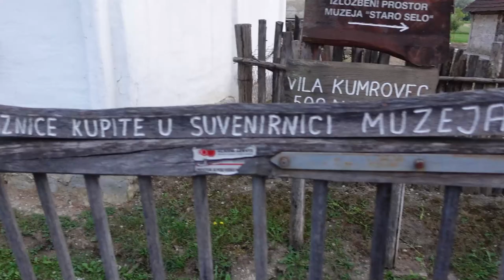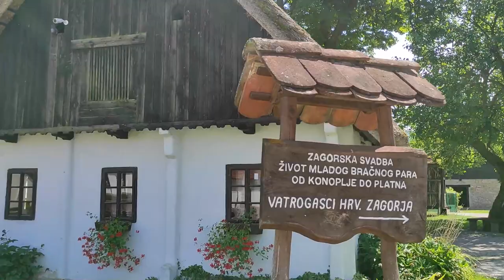🇭🇷 Le meilleur pays pour partir en roadtrip en Camping Car ou Van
Nous sommes en Croatie et nous te partageons la visite d'un ville en Croatie en camping car.

Nous c'est Cécile et Nico, les tortue car tour !! Nous espérons que vous aimerez notre histoire autant que nous aimons la publier. Nous partageons notre style de vie qui regorge d'une aventure amusante et inspirante pour d'autres passionnés de van, camions et camping-car.

Nos vidéos contribueront à vous aider tout au long du processus, construction de la cellule, au panneau solaire, au système de filtration... nous permettant de voyager de manière autonome sans limite.

We are Cécile and Nico, the turtle for a ride @tortuecartour !!   We hope you like our story as much as we like to publish it. We share our lifestyle which is full of fun and inspiring adventure for other van, truck and RV enthusiasts. Ready to build the truck, the vehicle of your dreams !? Our videos will help you throughout the process, building the cell, the solar panel, the filtration system ... allowing us to travel independently without limits.​​​​

▬▬▬▬●Si vous voulez participer à l'amélioration de la chaine TORTUECARTOUR vous pouvez le faire ici ●▬▬▬▬
merci 👍🏻🥰

camping car roadtrip croatie travel van vanlife travel vlog van life road trip europe